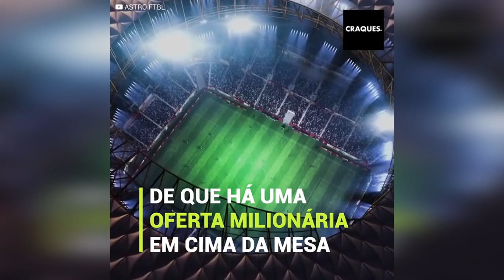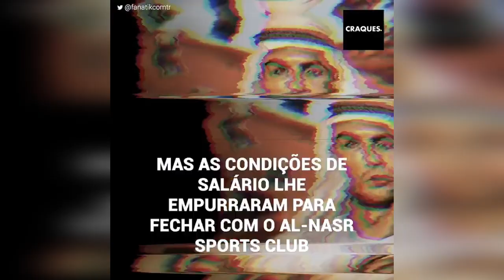Cristiano Ronaldo já teria um novo clube e o jogador virou um alvo de críticas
"Cristiano Ronaldo vai arruinar sua carreira". Os meios de comunicação esportiva em todo o mundo já estão convencidos de qual será o novo clube do atacante português. O acordo entre ambas as partes será anunciado quando a participação do CR7 na Copa do Mundo no Catar tiver terminado. A notícia provocou uma avalanche de críticas em relação ao jogador.